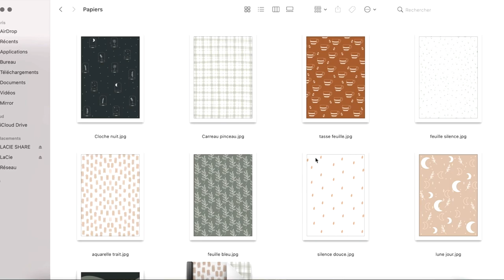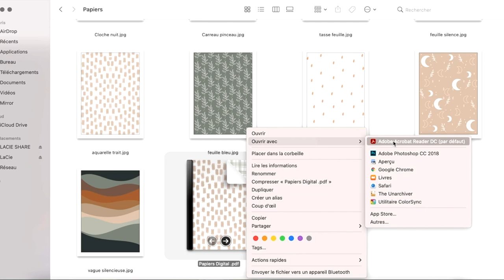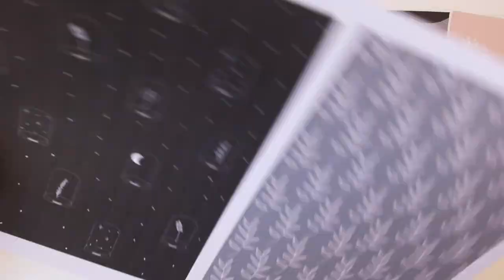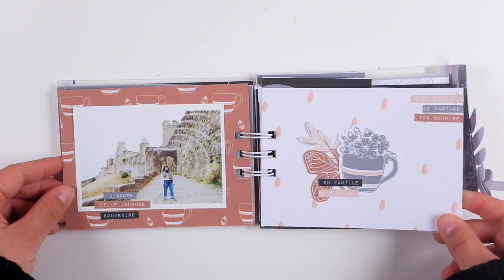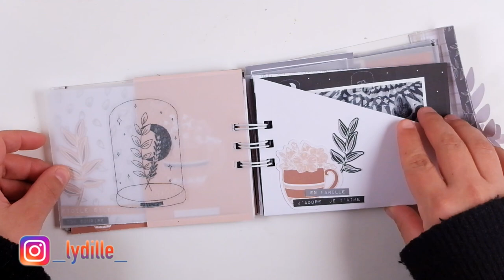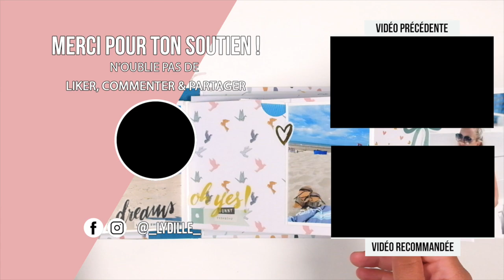SCRAPBOOKING {TUTO} Nouvelle COLLECTION de papier digital et STICKERS Etoile silencieuse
*** Description ***
Ma boutique Etsy

Liste matériel :
Roller Colle Action
Colle Tackie Glue Action,
Acetate
Imprimante Canon MG5150
Calque 90gr
Massicot We R Memory Keepers Trim & Score
Massicot Guillotine We R Memory keepers